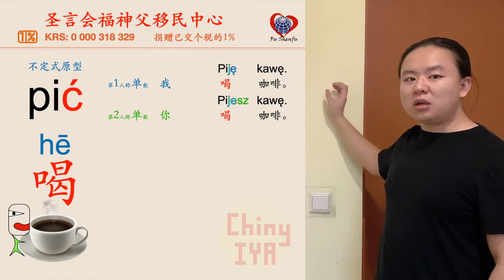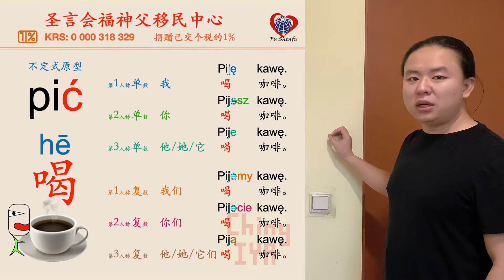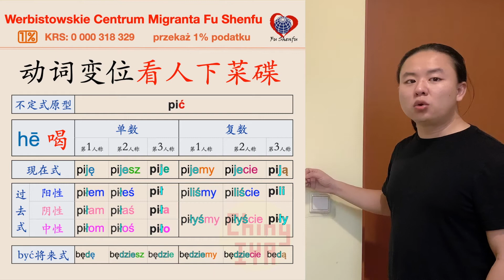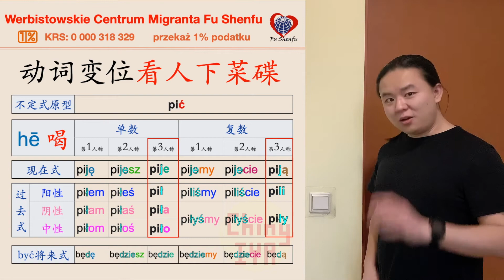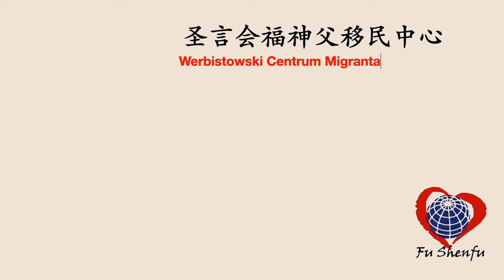002 初学者的波兰语语法——动词变位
你喜欢“一视同仁”还是“区别对待”？

波兰语动词变位，一句话：看人下菜碟！

波兰语动词需要在人称、单复数以及阴阳中性上与主语保持一致，波兰语“喝”pić有22种写法（不定式原型1种，现在式6种，过去式15种），初学者看到这么多词尾变化无疑是直视美杜莎的头发，直接石化。
22个波兰语“喝”pić对应的中文简单很多，只有5种：喝、喝过、喝了、将喝、会喝。
谁在说中文最难？和波兰语比一下词法呀，保证让你了解医院的网速快慢！

Chiny IYA将在对比中文和波兰语异同的基础上，提供波兰语和中文课程。一方面，向说中文的观众介绍学习波兰语的独特技巧，方便理解记忆；另一方面，向说波兰语的观众揭露“中文入门容易”的事实，鼓励尝试学习。

赞助人：圣言会福神父移民中心
网站：migrant.pl
法院注册号KRS: 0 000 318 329
感谢您在年度报税PIT表格中把已交个税的1%捐赠给移民中心！
您的慷慨让我们更有效地运作，帮助更多您想帮助的人！